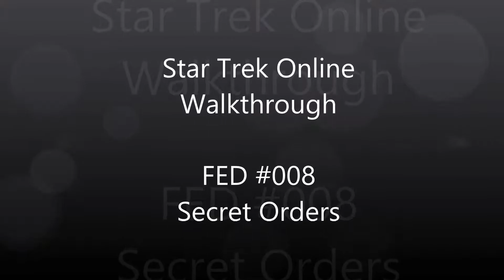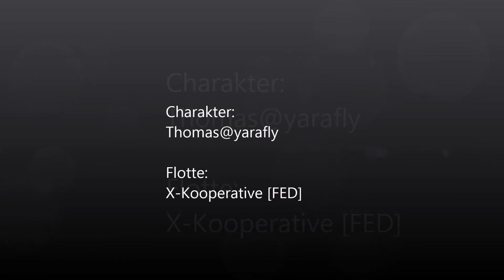Star Trek Online - Walkthrough: FED #008 "Secret Orders"